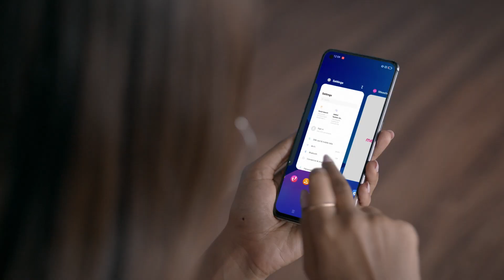realme GT Master Edition X Shakti Mohan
realme GT x

Say goodbye to TheBTLife and switch to realmeGT Master Edition to step into TheGTLife.

Brand: realme
Client: Mankiran Kaur
Agency & Production House: Bambai Dreams
Producer: Satvant Singh
Creative Producer: Durgesh Pratap Singh

Director: Nilay Singh
Creative Director : Satvant Singh
Script : Riya Parekh
Cinematographer: Javed Mohammad
Production Designer- Kristel Dias
Senior Editor: Jayant H Varma
Sound Designer: Mohit Singh Rana
Executive Producer: Tosif Kazi
Account Lead: Nitin Mehtre

Chief AD: Aashish Katiyan
DA: Anahita Amani Singh
Assistant Editor: Gaurav Mandviya
Art Assistants: Shourya Paralkar, Prachi Mantri, Riddhi Agarwal, Sai Nimkar

Live Zoom : Vishal Prasad
Graphic Designer: Sumit Shrivastava
Sound Recordist: Imran Shaikh

Artists Managed by: Satvant Singh & Atmika Tiwari

Post Producer: Durgesh Pratap Singh
Colour Grade: Adventure (Rahil Marchant)
VFX: JM VFX (Rahul Borse, Tanvir Kajlekar)
VO Artist: Anish Narayanan Nair

Steady Cam Operator: Wasim Khan
Focus Puller: Suraj Chakravarti,
Camera Equipment : Real Touch Studio
Panther Dolly : A Grip
Light Equipment : SMS Cine Light
DIT Manager: Tohid Shaikh
Gaffer: Rajkumar Yadav
Dressman and Tailor: Sujit Pednekar
Company Electrician : Krishna nand Mishra
PA System: M. M. Sound
Generator, Tent, Table : Ghosh Enterprises
Vanity Supplier : Mumbadevi Vehicle
Catering: The Bombay Kitchen
Spot Team: Prameshwar Thakur
Rostam : Aalam Shaikh
Office Boy: Saeed Khan